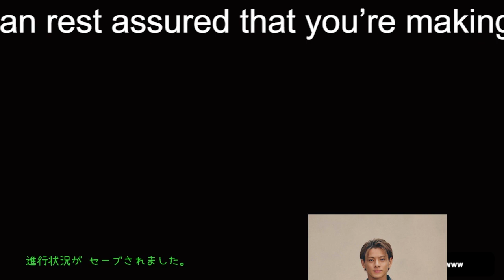【平野紫耀】田中圭、キンプリ・平野のコンプレックスに嫉妬 「俺は頑張って…」